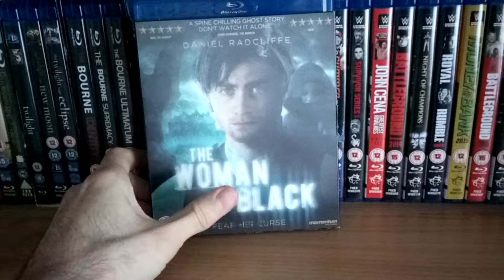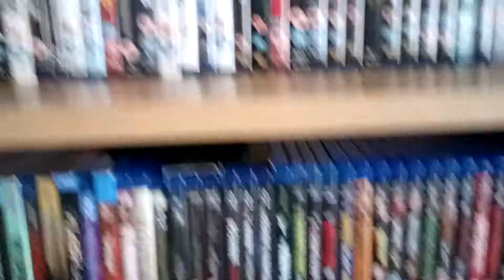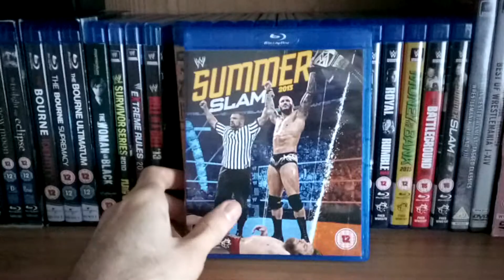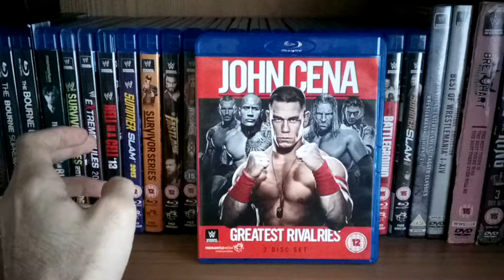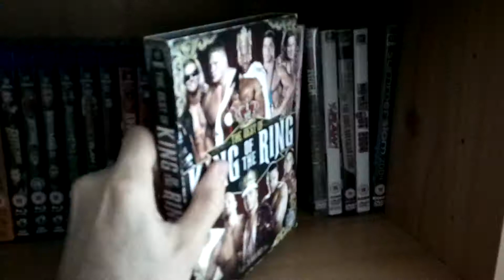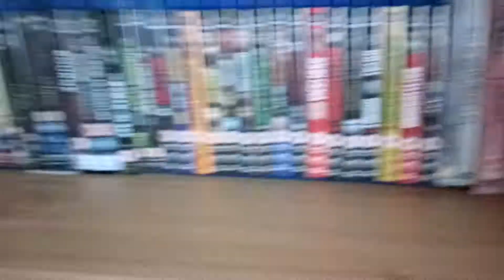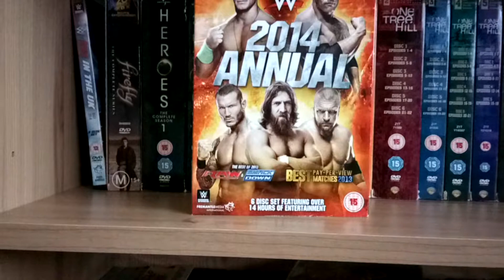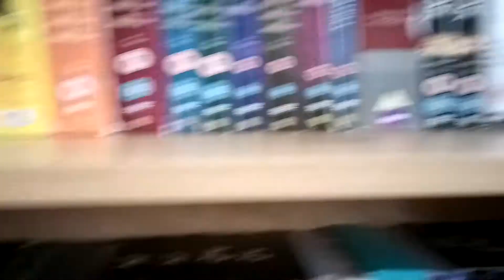Chriswiiu2013 other Dvd Collection